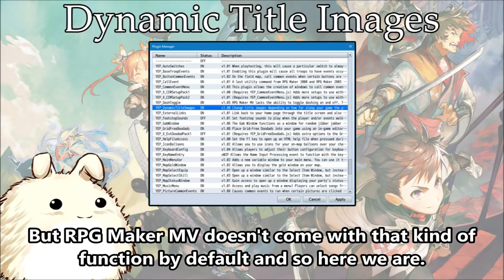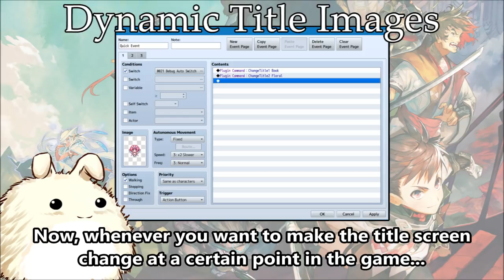YEP.171 - Dynamic Title Images - RPG Maker MV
Title images can do a lot to give your game a decent first impression. However, when they're the same thing seen over and over during multiple loads, playthroughs, etc., they can get old pretty fast. This plugin gives you, the game developer, the ability to change the title screen image(s) to whatever you want during any point of the game you want, so that the next time your players return to the title screen, they'll be treated with something new and refreshing!